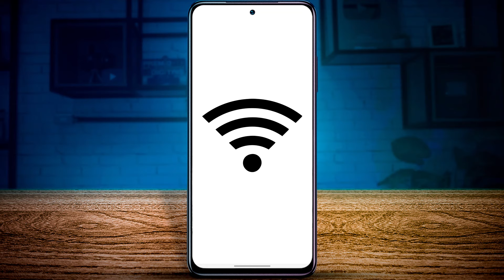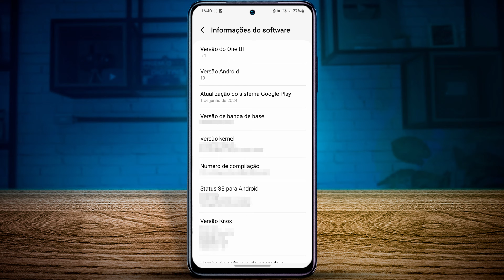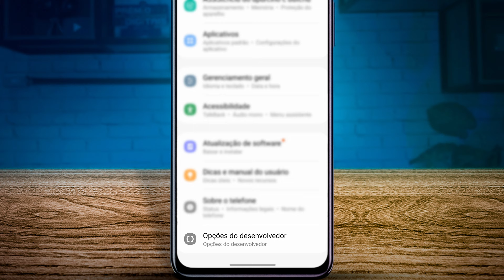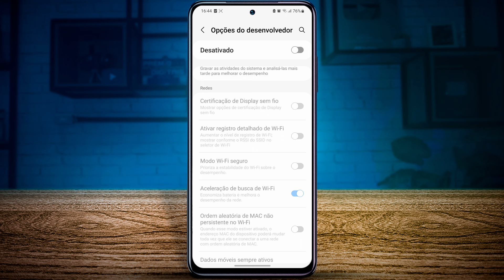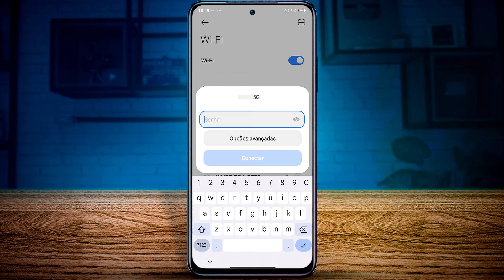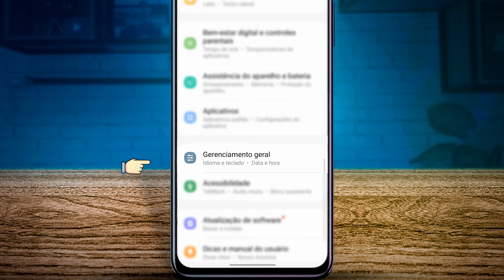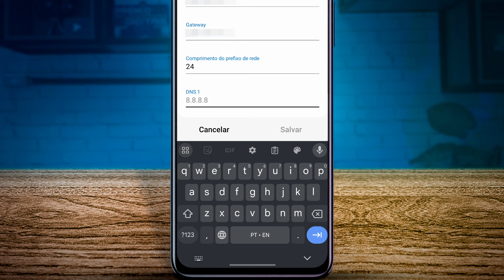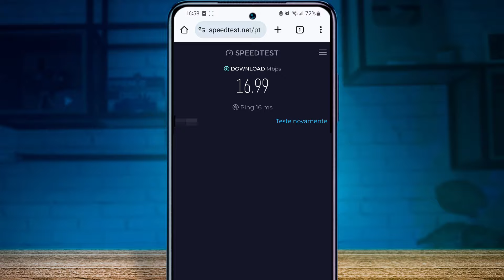WIFI LENTO ou CAINDO no CELULAR? APRENDA RESOLVER!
A internet WiFi do seu celular fica lento, oscilando muito ou até caindo, e você não sabe o que fazer? Neste vídeo fiz um passo a passo completo com várias dicas para você melhorar o wifi do celular para usa-lo normalmente sem problemas. Entenda também os motivos disso acontecer e prenda resolver esse problema seguindo nosso guia completo.